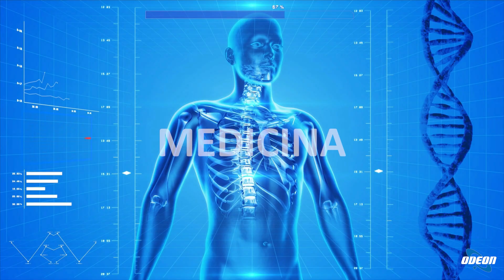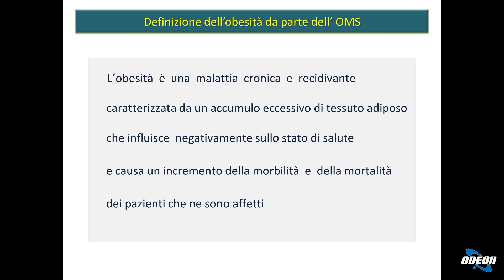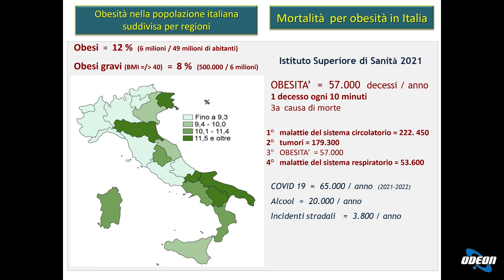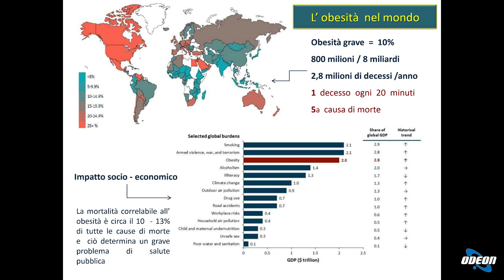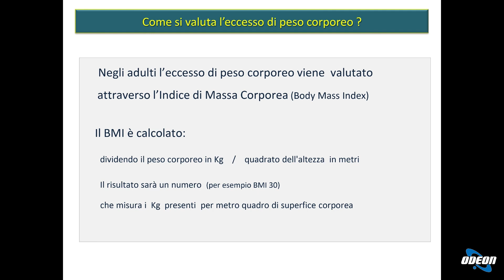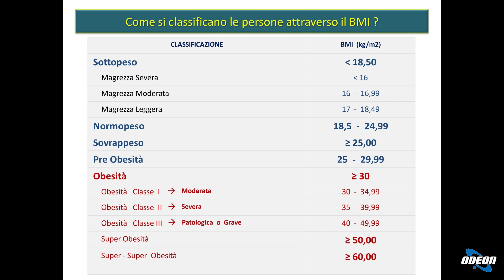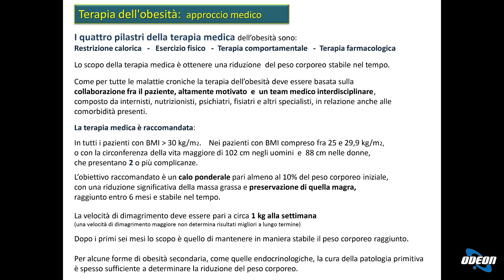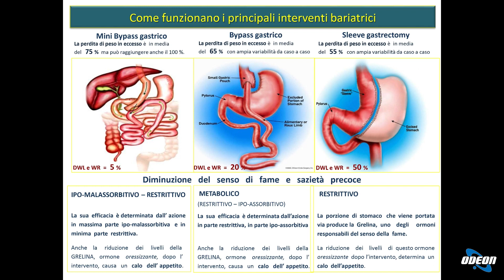Dott. Francesco Biondo: Obesità, Epidemia Globale & Terapie Efficaci.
In questa puntata, si è discusso dell'obesità insieme al dottor Francesco Biondo dell'ospedale generale Sacro Cuore di Gesù di Benevento. Si è affrontato il tema definendo l'obesità come una malattia cronica e recidivante, con un forte impatto sulla mobilità e mortalità dei pazienti. Si è evidenziata l'incidenza dell'obesità in Italia, in Europa e nel mondo, nonché le cause legate a dieta squilibrata, scarsa attività fisica e fattori genetici. I metodi di misurazione dell'obesità sono stati illustrati insieme alle terapie disponibili, dalla terapia medica alla chirurgia bariatrica, con approfondimenti sui vari interventi chirurgici e i loro risultati. Si è sottolineata l'importanza di un approccio multidisciplinare per il trattamento dell'obesità, con una menzione speciale sull'importanza del coinvolgimento del paziente nel processo di cura e nel mantenimento di uno stile di vita sano a lungo termine.